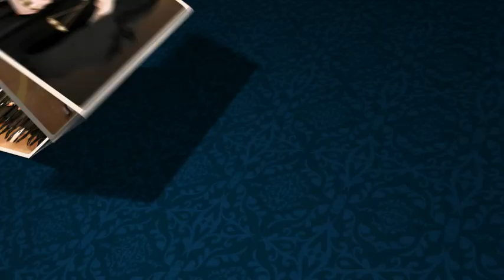شاهد.. دعوة لجمعية عمومية وابرز الاحداث النقابية من خلال نشرة اخبار المحامين الرسمية